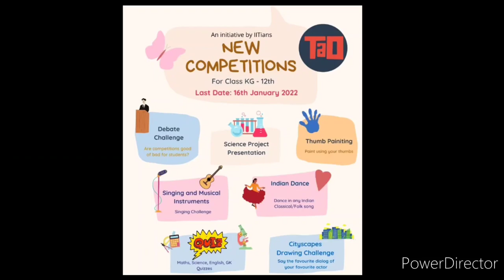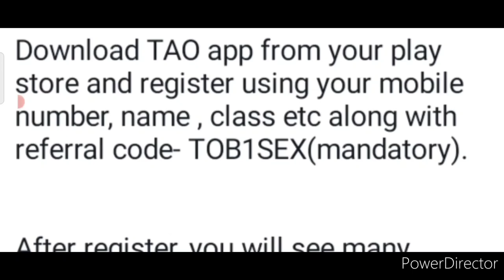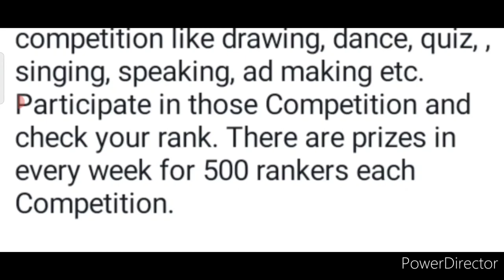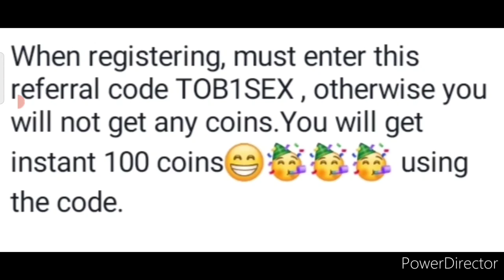OMG😱 Many Free Competitions🆓 Win Bag, Laptop, MacBook Pro, Cash Money, Gifts, T-shirt, Art kit🛍️💻🤑👕🎁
India's No. 1 Biggest Free Mega Competitions 2021💗/ Win Attractive, Great Prizes Worth ₹1.5 Lakhs🤑🔥💵

3 Best A4 size Drawing books set in affordable amount